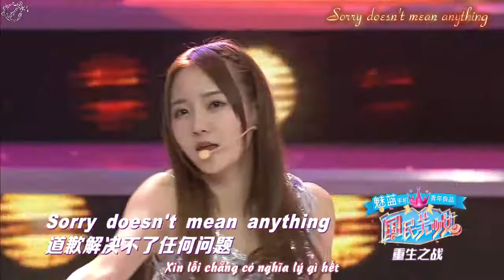[Vietsub + Kara] SNH48 - Sự ngọt ngào của anh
Song: Sự ngọt ngào của anh / 你的甜蜜 (Phạm Hiểu Huyên)
Biểu Diễn:  Đội S

Show: 160319 SNH48 国民美少女/ Thiếu Nữ Quốc dân xinh đẹp/ Nation Beauty E10